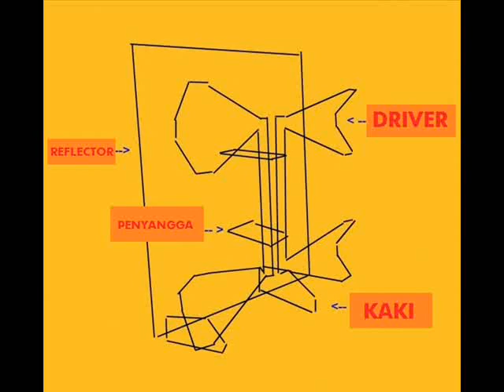MEMBUAT ANTENA TV DARI BARANG BEKAS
PALING DI CARI !!
ANTENA Tv DIGITAL MODEL TERBARU SUDAH TERBUKTI LARISSS :

YUK BELI ANTENA TV DIGITAL!